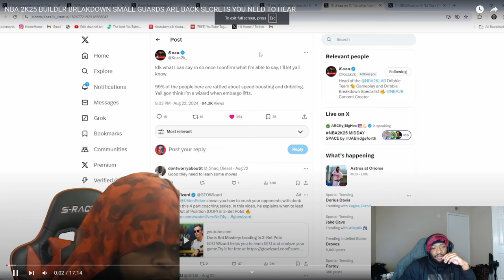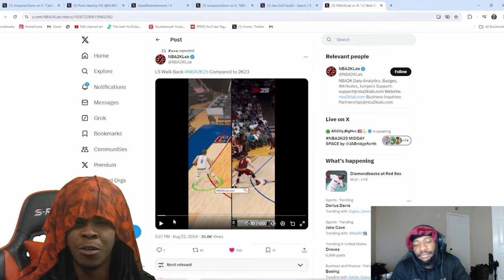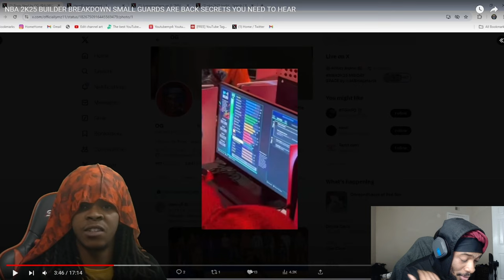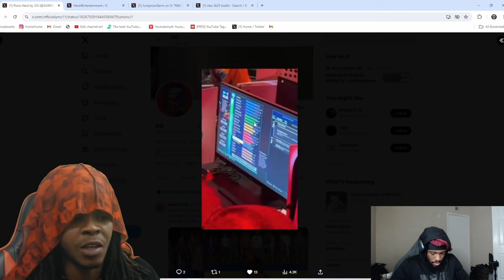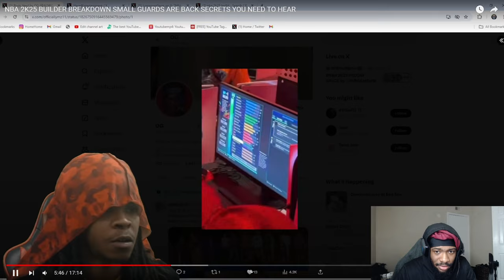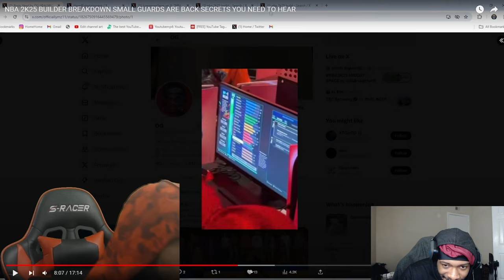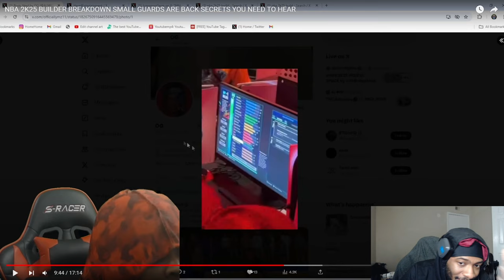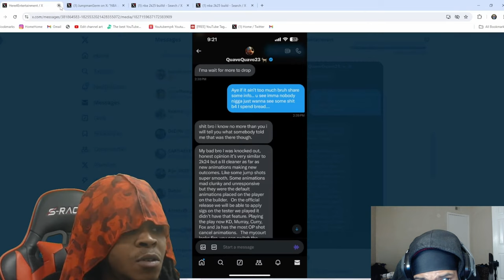THIS IS WHY TALL GUARD WILL TAKE MORE SKILL IN NBA 2K25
PSN: notNvkk-